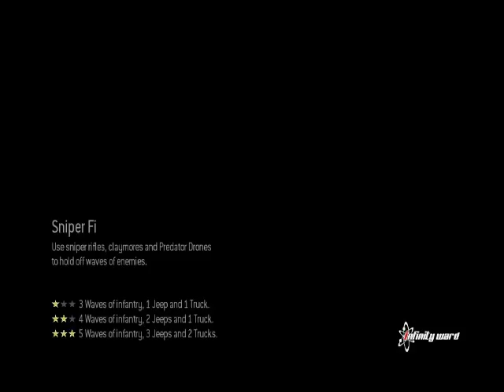je suis nul a MW2.wmv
Voici une petite video qui vous montre comment je suis nul a MW2 méme si sa ne fais que 3 foi que j'y joue ^^ poster des com pour me conseiller plz